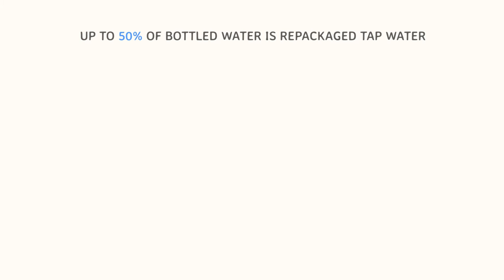WaterOne: I Love Tap | Kukuzoo Videos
We're Kukuzoo. We make your BRAND'S STORY easy to understand, through creative animation, thoughtful characters and genuine storytelling!